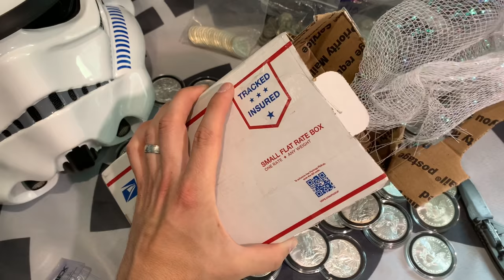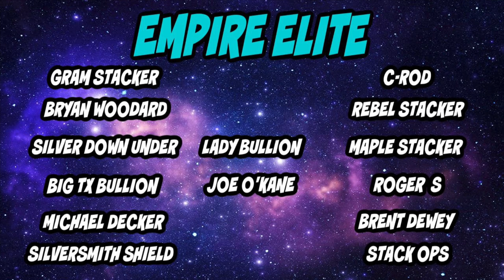Possessing Physical Silver - Is There A Set Amount Needed?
Possessing Physical Silver - Is There A Set Amount Needed discusses owning physical silver even with silver premiums too high. Gold and silver investing with the gold price 2020 and silver spot price today is making buying silver for beginners a challenge. The gold and silver spot price today is affecting people's buying patterns when stacking silver coins and buying other gold and silver. Some feel they don't own enough silver bars and silver rounds, so they continue to stack bullion. One of the most recognizable silver coins for silver stackers is the American Silver Eagle. Silver eagles is a common coin in which many silver stackers turn to when investing in precious metals. But, do you own enough silver in case of emergency, economic collapse, or as a hedge against inflation?

Mailing Address:
Stacking Stormtrooper

SIGNATURE COINS
Signature Coins offers a superior product at reasonable prices with insane turnaround.

This is my LCS which I frequent at least once a week. Highly recommend!

1. MUST BE 18 YEARS OF AGE TO PARTICIPATE.
2. No purchase necessary.
3. Void where prohibited.
4. YouTube is not a sponsor nor involved in the giveaway.
5. All of the items given away are gifts from The Stacking Stormtrooper to the winners.
6. I will explain any rules for the Giveaway in the video or during the livestream.
7. To participate, you must be a subscriber and like the video specified. Make sure your subscriptions is set to public.
8. You must be present during the live stream to claim the prize.
9. Any entries not following the YouTube Community Guidelines will be disqualified. Personal data from the giveaway will NOT be used or shared in any way, shape or form.